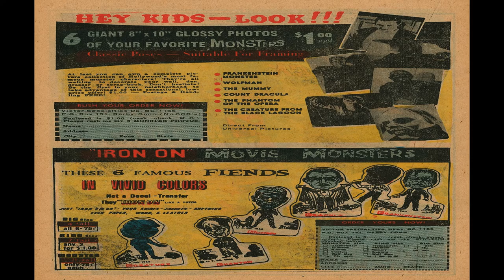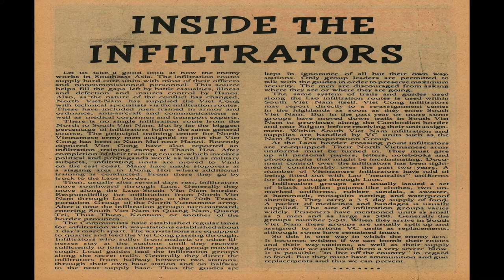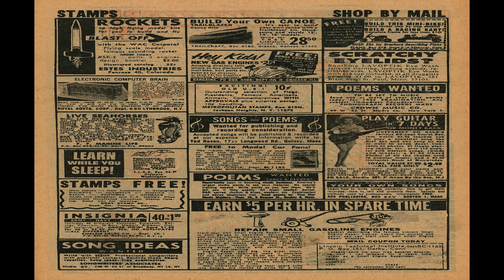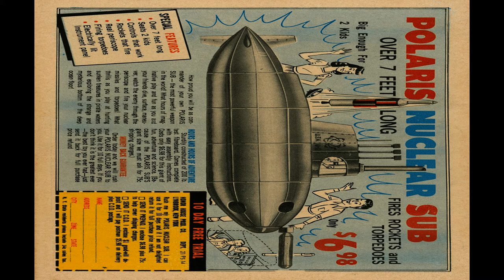Submarine Attack No 54 Comix Book Movie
Title: Submarine Attack No 54 | Publisher:  Charlton Comics | Date: February-March 1966 | Lang: English

Comic Contents:

Content Genre: War

Comic Story For the Fatherland (8 pages)
Content Genre: War
Notes Credits per Nick Caputo, October 2015.

Text Story Inside the Infiltrators (1 page)
Content Genre: War

Comic Story The Duel (8 pages)
Content Genre: War

Comic Story Death at a Deadman's Hand (4 pages)
Content Genre: War

Comic Story Code Word: Paukenschlag (3 pages)
Content Genre: War

  Select YouTube
  Search gharold

Submarine Attack No 54 Comix Book Movie is presented in full screen, 1920 X 1080 HD (1080P) quality video, without music, narration, sound, animation, pans or zooms, enabling every comix panel, of the story, to be read and enjoyed, on or off-line, at any time, and in any place you can access it.

Submarine Attack No 54 Comix Book Movie is part of the golden age comixs' War genre. The Golden Age refers to the first cycle of superhero comixs which existed between 1938 and 1950. This was the period in which the concept of the superhero was born.

G Harold 4:32 Green Giant Comics No 1 Comix Book Movie

G Harold 5:51 Startling Comics No 10 Comix Book Movie

G Harold 5:52 Startling Comics No 9 Comix Book Movie

G Harold 5:52 Startling Comics No 8 Comix Book Movie

G Harold 5:51 Startling Comics No 7 Comix Book Movie

G Harold 5:41 Startling Comics No 6 Comix Book Movie

G Harold 5:41 Startling Comics No 5 Comix Book Movie

G Harold 5:31 Startling Comics No 4 Comix Book Movie

G Harold 5:57 Startling Comics No 3 Comix Book Movie

G Harold 5:51 Startling Comics No 2 Comix Book Movie

G Harold 5:51 Startling Comics No 1 Comix Book Movie